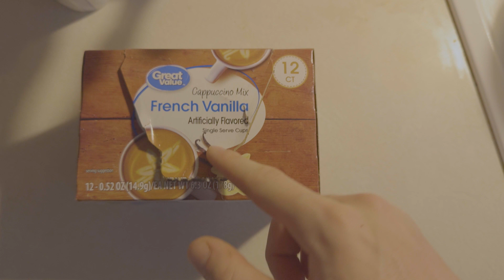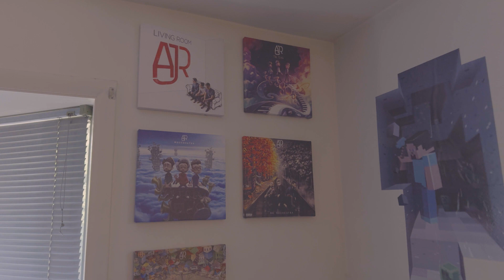Sawceisodes | THE STORM | 4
⟡  In today's Sawceisode, a fairly big storm hits the town that I live in. That's pretty much it lol. ENJOY!